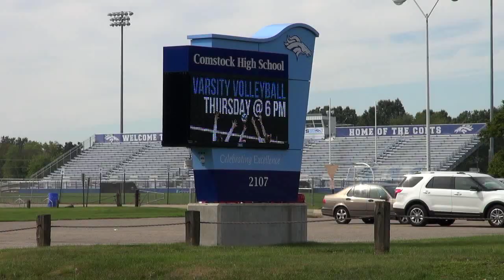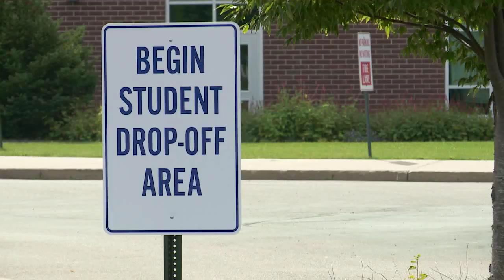WXMI FOX 17 News - 2017-09-25 Otsego Public Schools Has Half Day Due to Heat Concerns PKG